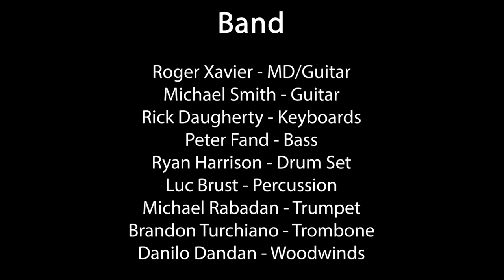Golden Rainbow's Ribbon of Life 2019 - Drum Cam Highlights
Highlights from the drum cam at Las Vegas' 33rd annual Ribbon of Life fundraiser for the charity Golden Rainbow.

0:09 - Age of Aquarius
1:29 - Move Over
2:41 - Proud Mary
3:30 - Fashion Family
5:58 - Pinball Wizard
7:19 - Unplugged
7:57 - Purple Haze
9:25 - I Had A Dream
10:18 - Liberty of American Hero
12:40 - White Rabbit
13:48 - Somebody to Love
15:22 - Dance to the Music
16:24 - Finale

Audio and video recorded and edited by Ryan Harrison

The Band;

Roger Xavier - MD/Guitar
Michael Smith - Guitar
Rick Daugherty - Keyboards
Peter Fand - Bass
Ryan Harrison - Drum Set
Luc Brust - Percussion
Michael Rabadan - Trumpet
Brandon Turchiano - Trombone
Danilo Dandan - Woodwinds